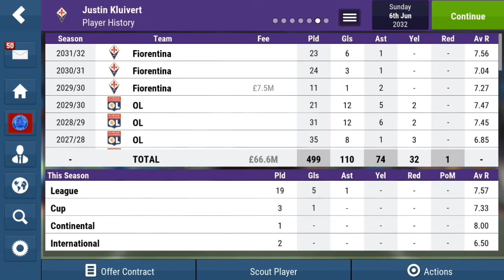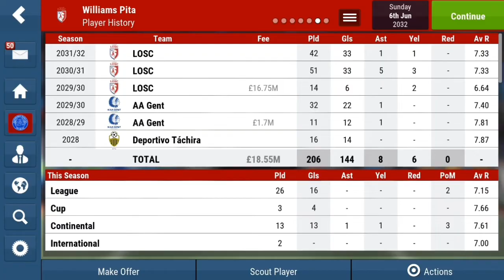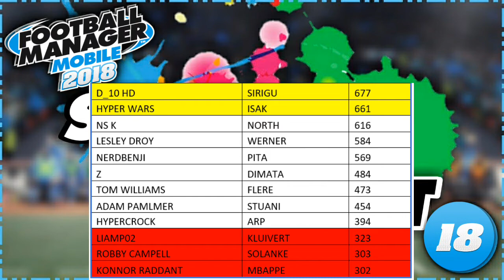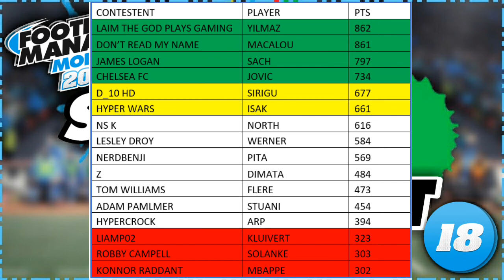Football Manager Mobile 2018 - StickorTwist - The Finale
Football Manager Mobile 2018

Thank you all so much for the support on this epic series!